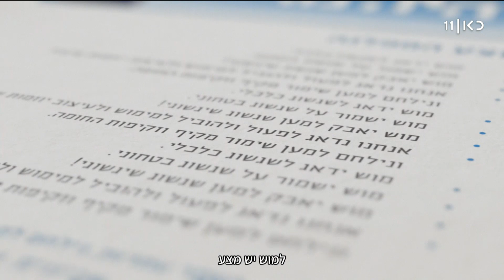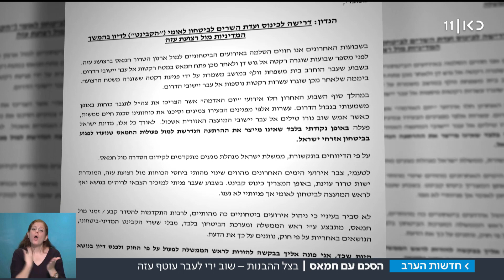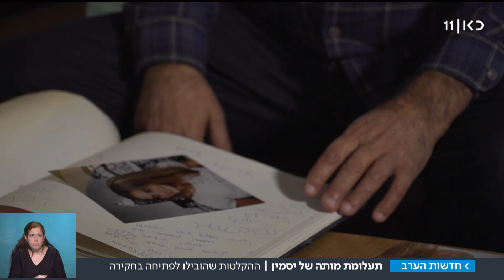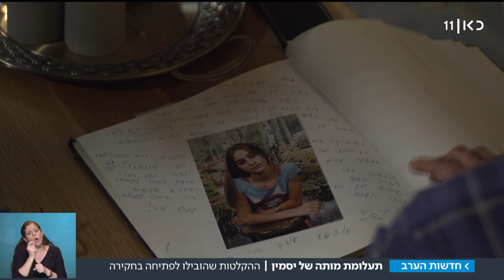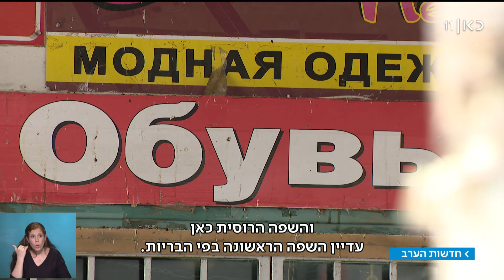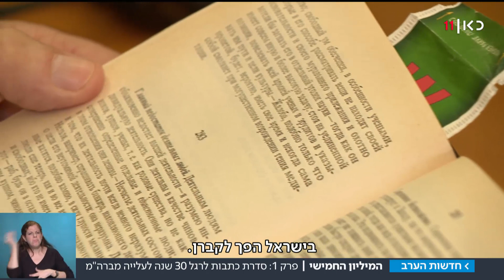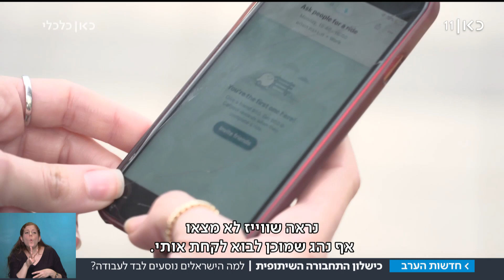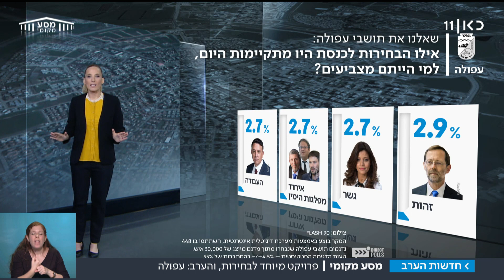חדשות הערב 31.03.19: למרות הירי מעזה: ההקלות לעזה יורחבו | המהדורה המלאה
כאן חדשות | חדשות הערב עם דוריה למפל